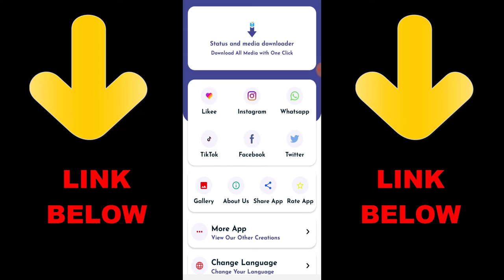*NEW* Call Of Duty Mobile Battle Royale CLASS SPOTTER! COD Mobile SPOTTER Gameplay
► OchoochogiftYT
Random Videos

How To Get FREE CP On COD Mobile! 2021 | How To Get COD POINT COD Mobile 2021

Call of Duty Mobile Season 3! How to Get FREE CP + MYTHIC GUNS In TEST SERVER!